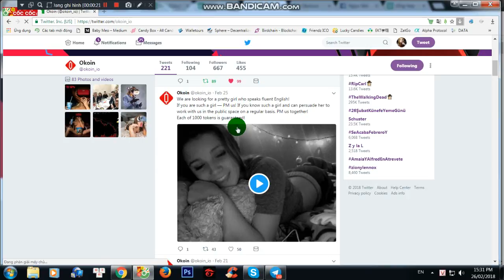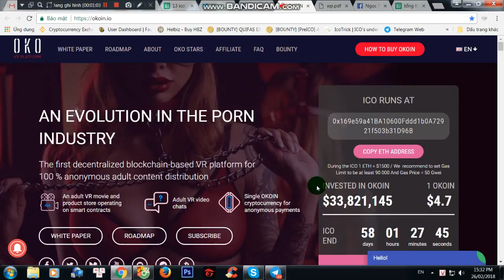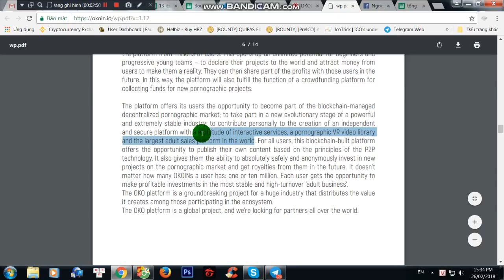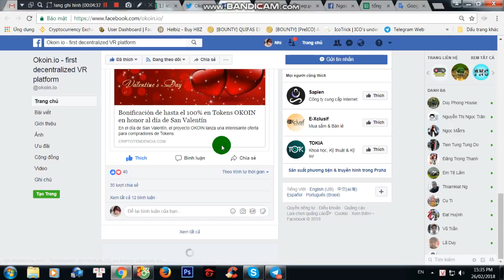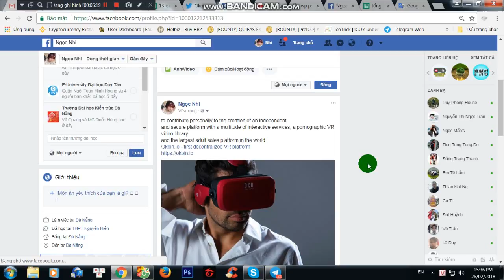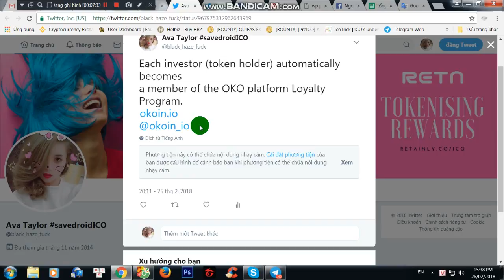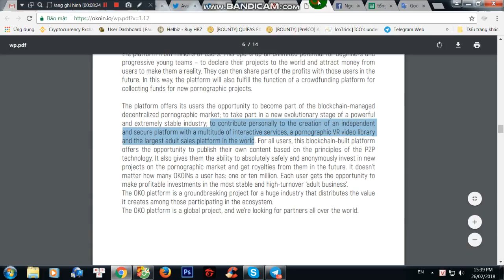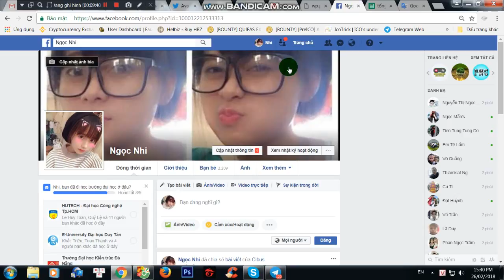okoin ico 18+